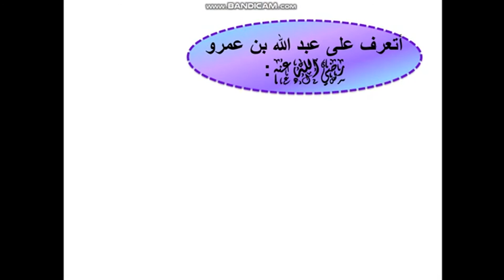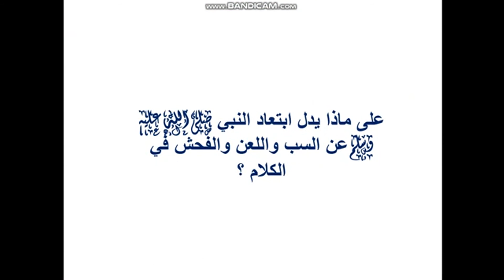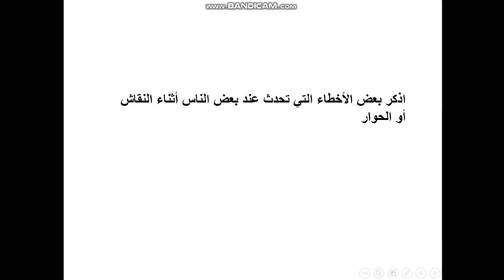البعد عن الكلام السيىء حديث الصف الرابع